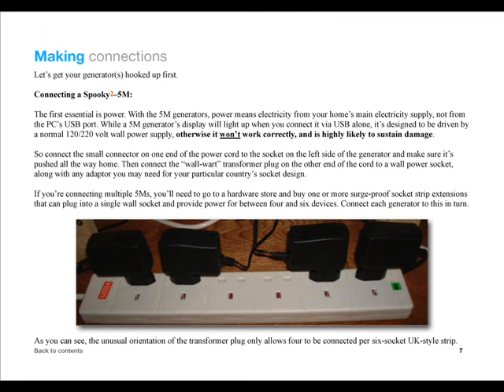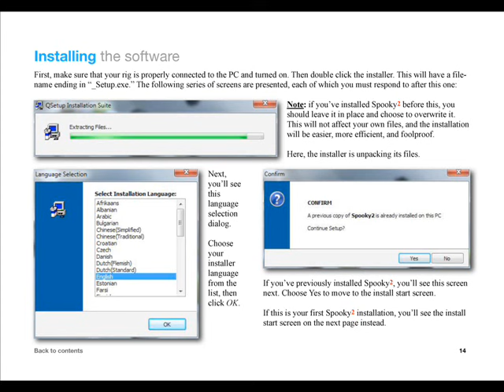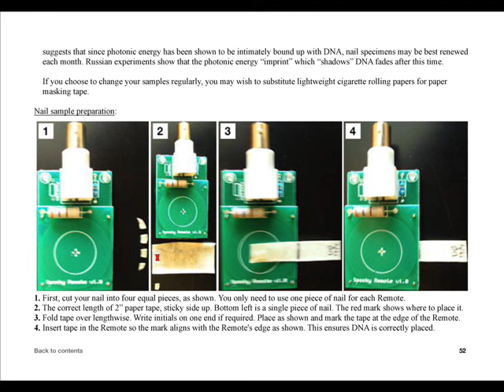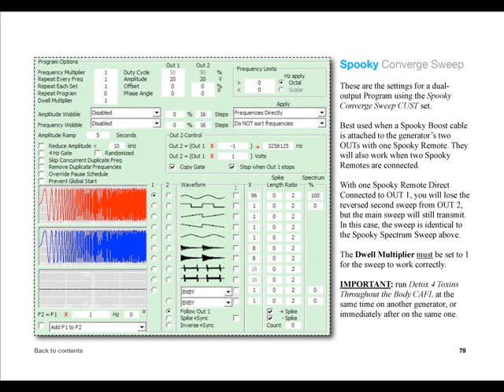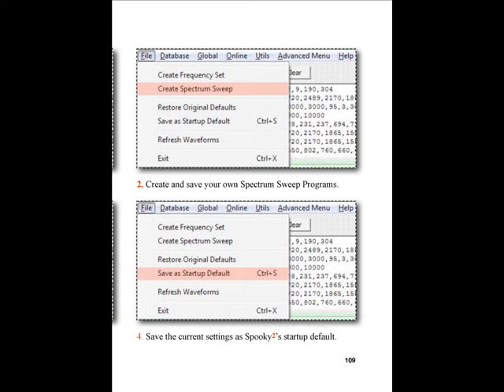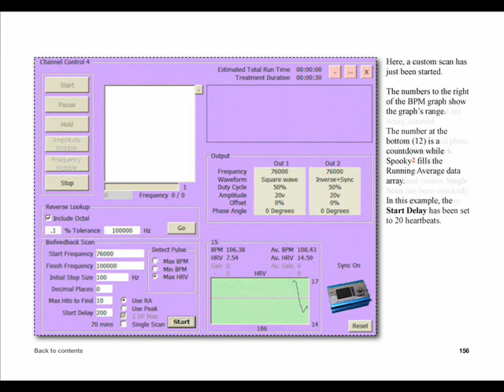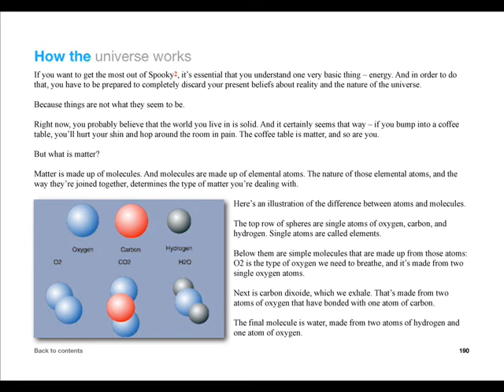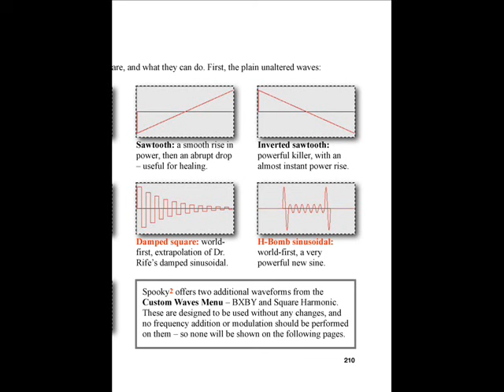Spooky2 Guide - Audio Book - June 3 2015 (6hrs 48min)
Before we begin.

Welcome to the new Spooky2 User’s Guide. This replaces both the 101 User’s Guide and the Manual, and takes the reader from setting up and testing a new Spooky2 rig correctly to loading, running, and saving Programs. We also examine Spooky2’s interface, explain the controls in plain language, and show how they can be used for maximum benefit.

The Guide has also been completely restructured. Practice now comes first, so that you can put Spooky2 to use straight away. Then we dive deeper into the controls and underpinnings of the system. Next, we show you how Rife and Spooky2 actually work - getting to grips with this is essential for effective Program design.

We also deal with other ways you can use Spooky2 for health and home. Finally, we look at the big picture - the mind-blowing quantum laws that underlie our physical universe, how they dictate our lives and health, and how they relate to Spooky2.

However, the most important change of all must come from you, the Spooky2 user. Despite the personal time and effort that went into creating the first edition of this Guide (and the Spooky2 manual), I found that many people didn’t read them, and asked a question on the Spooky2 Forum instead. In some cases, this is due to illness, but in too many - let’s be honest here - it’s laziness.

Answering such questions is a huge drain on Spooky team resources. So, since this Guide is now encyclopaedic in scope, we expect you to play your part - and read it. In future, Forum questions already fully answered by this Guide will not receive a team response unless we’re aware of extenuating circumstances. Knowledge is power, but gaining it takes time and effort - yours.

Unusually, my name appears on the front cover because I alone am responsible for all its contents, and the opinions and experiences recorded herein are mine alone, expressed on my own behalf and not that of any other member of the Spooky team (although it’s all been checked by John White for technical accuracy).

So far, what I laughingly call “government” still allows me the basic human right of free speech. Now take control. And I salute you all with “Go n-eiri an bothar leat!” (Irish Gaelic meaning “May your road rise with you!”).

December 2014